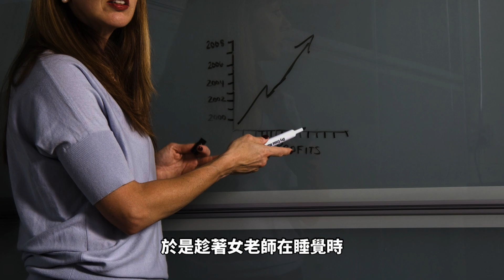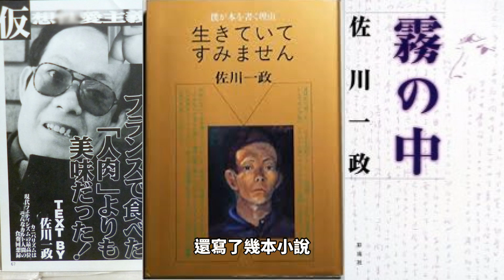日本變態食人魔佐川一政 人肉是什麼味道?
人肉是什麼味道
吃了人肉還逍遙法外的人？
今天要跟大家介紹這個變態食人魔
佐川一政

建議使用耳機收聽
頻道剛開幕請大家多多支持
您的支持是我們最大的動力
更讓我們創造出更好的影片來分享
如果對影片有什麼意見跟想法
也歡迎提出來討論
非常感謝!!!

影片故事內容純屬虛構，如有雷同純屬巧合